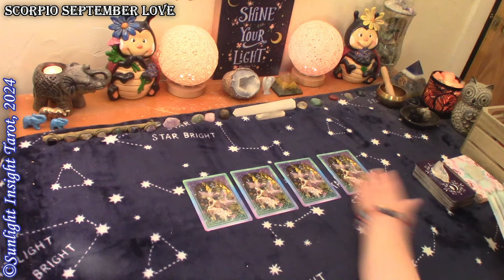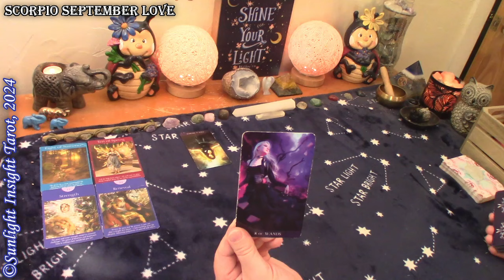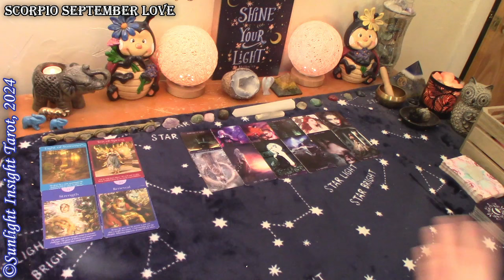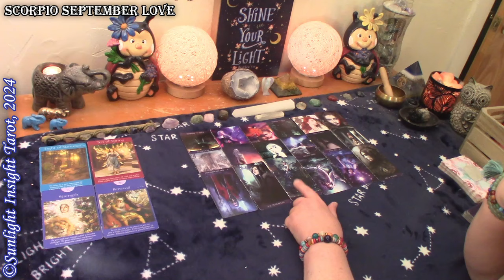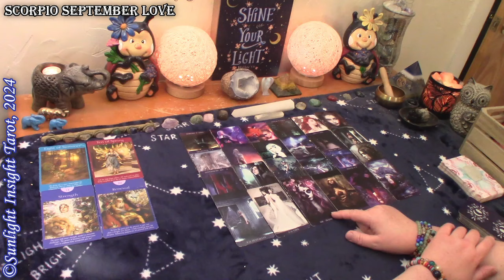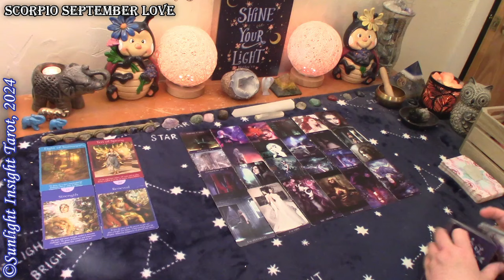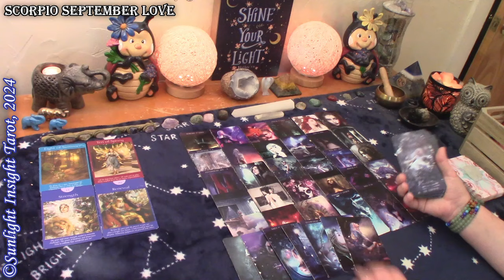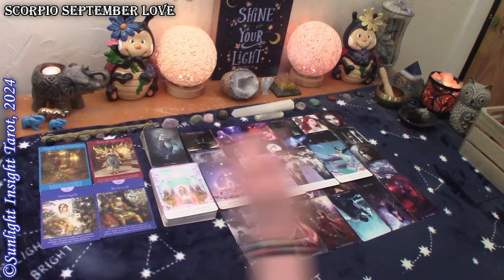SCORPIO - Someone Wants To Love You & Wants You To Love Them Too🥰😍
Scorpio Love tarot reading for September 2024.

Singles
New Love
No Contact

More about this reading:
A look at your love situation at this time with advice and guidance from the universe and spirit. This is a general collective love tarot reading for the zodiac sign of Scorpio Sun, Moon, Rising and Venus.🙏